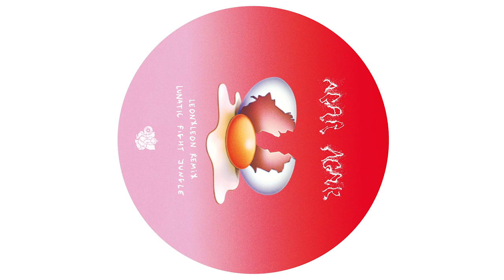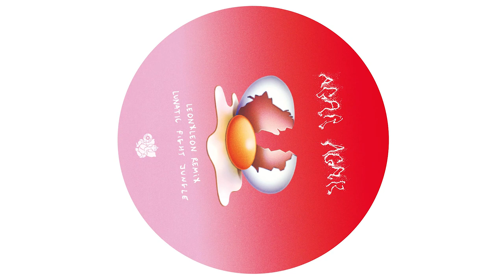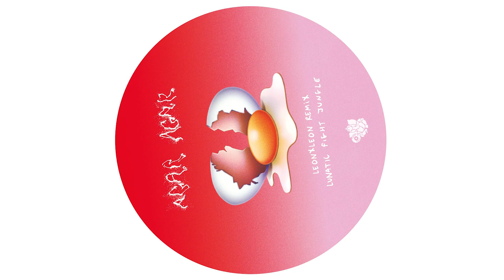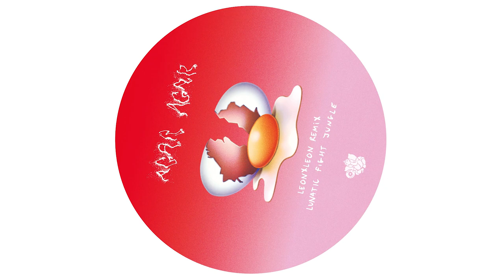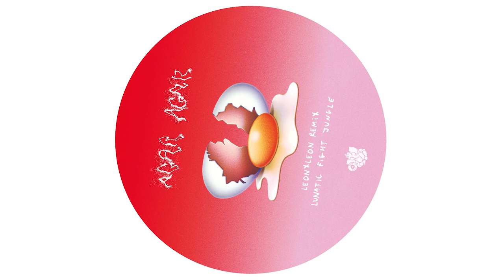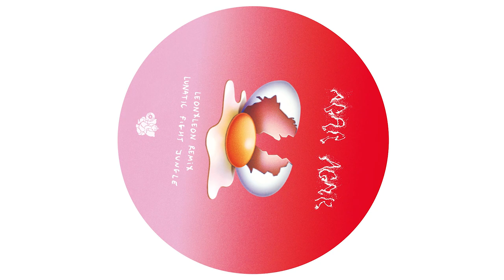Agar Agar - Lunatic Fight Jungle (LeonxLeon Remix)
Agar Agar up for a little remix acid-zouk style by french producer LeonxLeon !